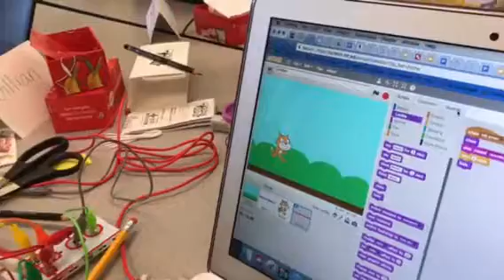Branches of Government Prototype